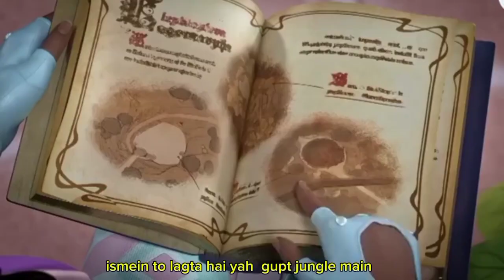unicorn 🦄 magical and official story unicorn Hindi story unicorn academy unicorn cartoon official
unicorn 🦄 magical and adventure Hindi story Hindi movie unicorn academy unicorn official story kids
unicorn 🦄 magical and adventure video 😍 unicorn academy unicorn official story unicorn Hindi cartoon

Doraemon Tom Jerry#cartoon Ki duniya
unicorn adventure story unicorn magical and adventure story